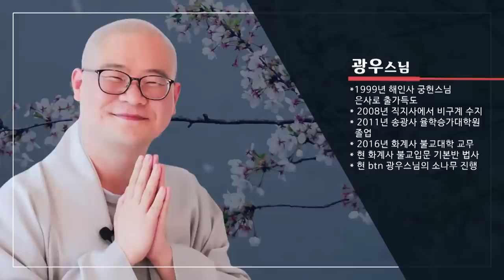건너가세 건너가세 집착하지 않는 마음으로 | 아제아제바라아제 ❗️광우스님의 반야심경 공부❗️ 6회 (종결) | 반야심경 예불문 천수경 | 광우스님의 참 좋은 인연입니다